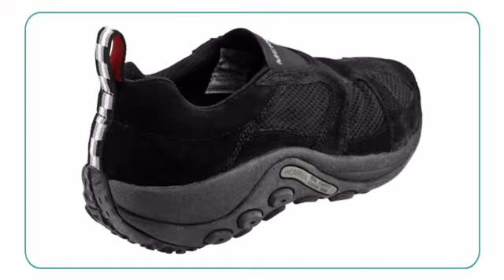Merrell Jungle Moc Ventilator - Planetshoes.com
Keep a low profile with the highly comfortable Merrell Jungle Moc
Ventilator clog. Featuring a mesh upper, this handsome casual slip-on also
boast of front goring for a more comfortable fit. Its breathable mesh
lining treated with M Select FRESH technology naturally repels moisture and
prevents odors before they begin, while molded nylon arch shank enhances
overall support for a secure stride. Merrell air cushion in the heel
absorbs shock and adds stability, while M Select GRIP tunes each outsole
with durable traction so you can enjoy your day at ease. Perfect choice to
pair with any casual outfit. Thanks to the Merrell Jungle Moc Ventilator
staying low has never felt this good.